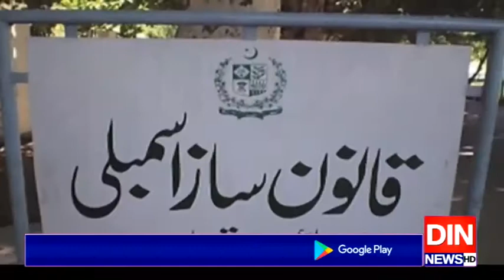گلگت بلتستان الیکشن کیلئے کاغذات نامزدگی کا سلسلہ جاری